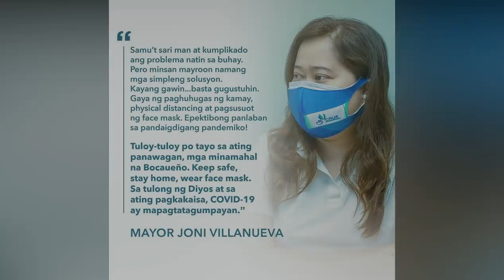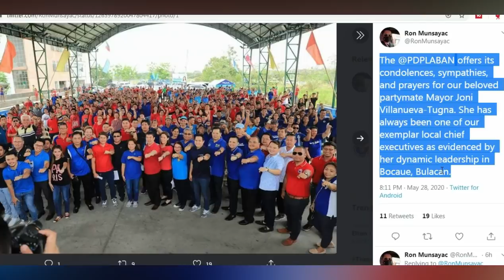Mayor Joni Villanueva Tugna | THANK YOU WE LOVE YOU.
Condolence to all
Bocauenos
Death of Mayor Joni Villanueva of Bocaue, Bulacan
Bocaue, Bulacan Mayor Eleanor “Joni” Villanueva-Tugna passed away on Thursday.

In a tweet, Sen. Joel Villanueva confirmed the death of his sister.
Succumbed to “sepsis secondary to bacterial pneumonia” at St. Luke’s Hospital in Global City in Taguig. She was 42.

“Even as she was sick, [Tugna] was working and serving and caring for her constituents [and had been] involved in the packing and distribution of relief goods [until her body gave in],” the executive management board of JIL said in a statement. Tugna served as JIL executive director
"Today Bocaue lost its finest public servant. Mayor Joni was relentlessly serving Bocaueños during this lockdown despite her medical condition, which eventually caused her life," said the senator.